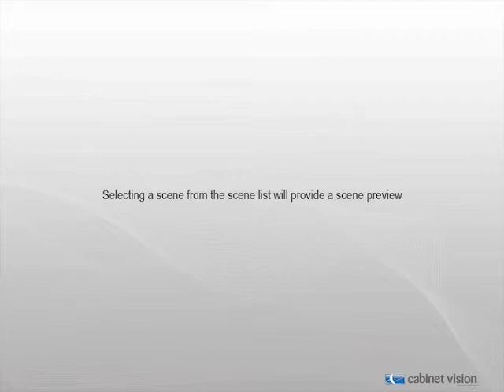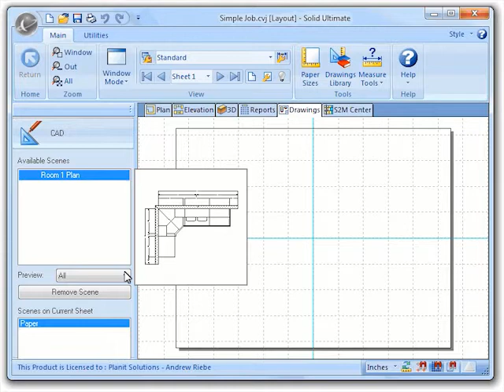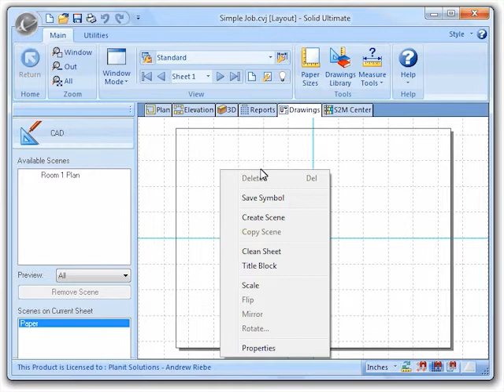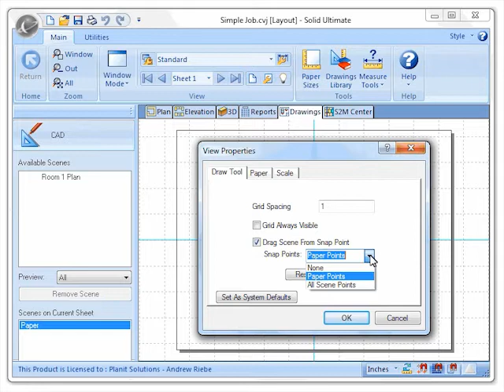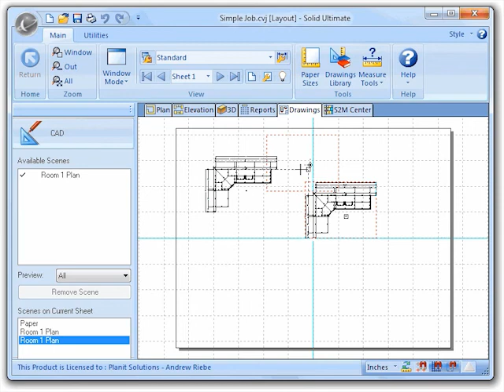Cabinet Vision 2011 R2 New Features (Drawings Area)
A look at the new Drawings Area functionality in Cabinet Vision Solid Ultimate 2011 R2.